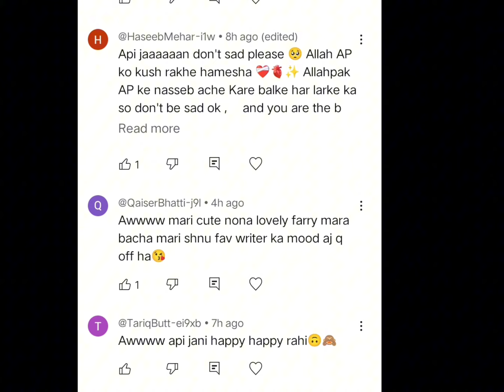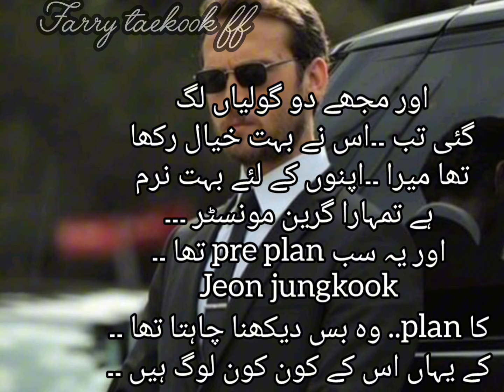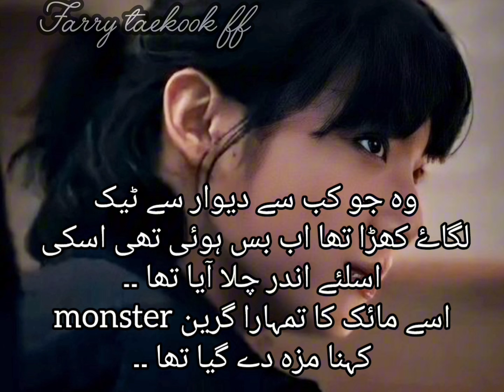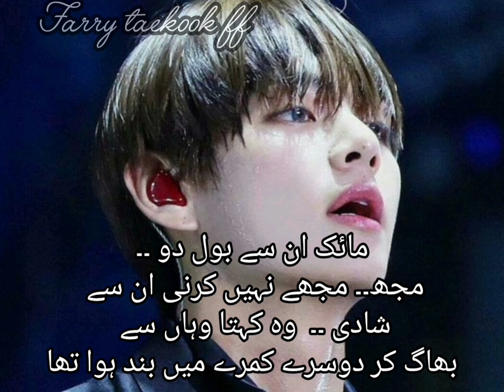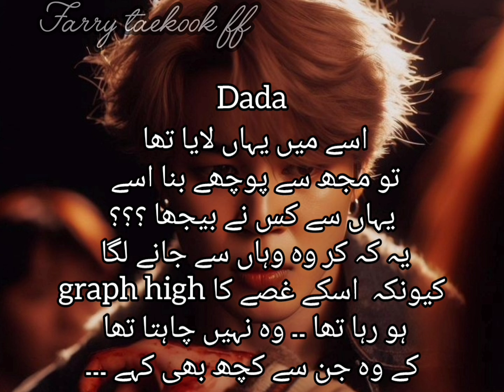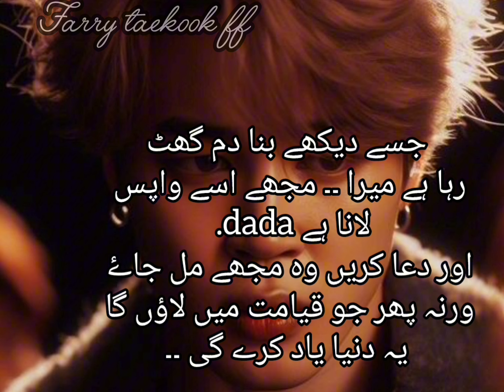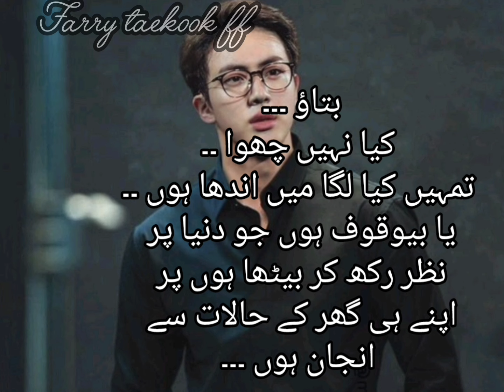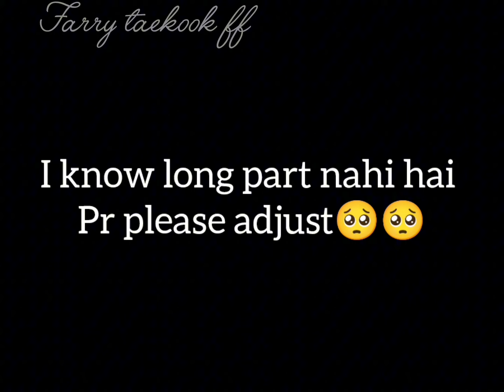Green Monster💚 (part 13) full of suspense